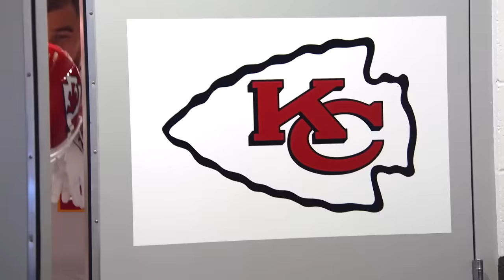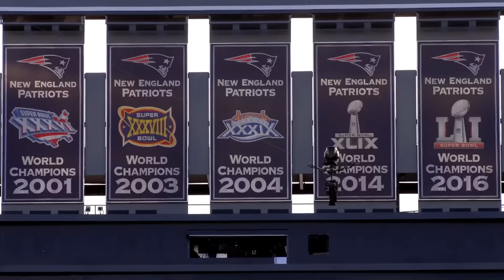Patrick Mahomes (suddenly) throws shorter than Tom Brady.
The Kansas City Chiefs quarterback Patrick Mahomes has started throwing shorter than Tom Brady. Everybody thinks Mahomes loves to bomb the ball down the field, when in reality he targets underneath more than almost anybody in the league. The Chiefs are hot, and have rocked their way into super bowl LVIII. Can Mahomes continue to attack underneath and win Super Bowl 58? This week’s episode uses the coaches all 22 to analyze the Kansas City Chiefs quarterback Patrick Mahomes and how he’s copying Tom Brady.